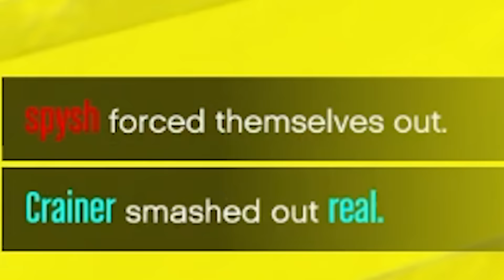STAND On The CORRECT COLOR or DIE! (GTA 5)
My friends once again got me to play GTA, and this time, I think I did a lot better than the others! Watch as @Jelly @slogo and I, try to stay alive on a platform where the tiles disappear!